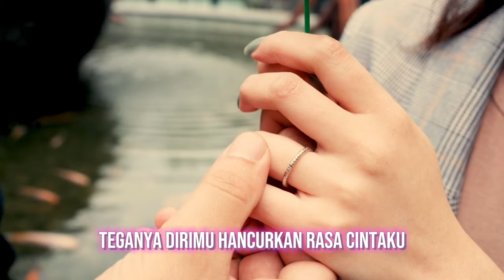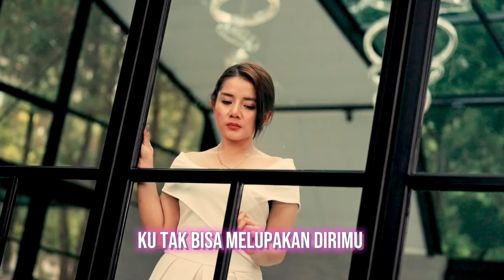TAK MUNGKIN KEMBALI - DIKA NURDIKA (KARAOKE VERSION)